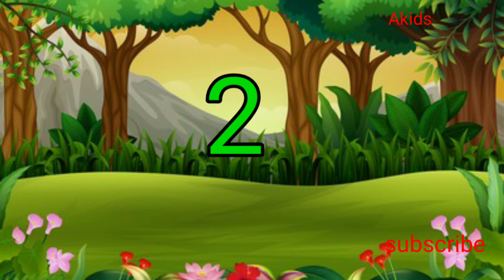123 splashing innumber Song for kids